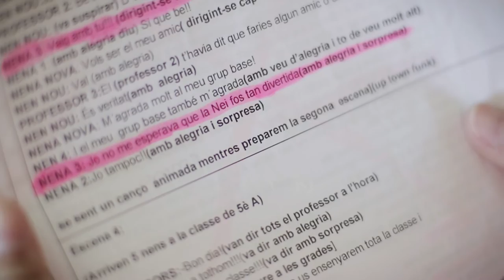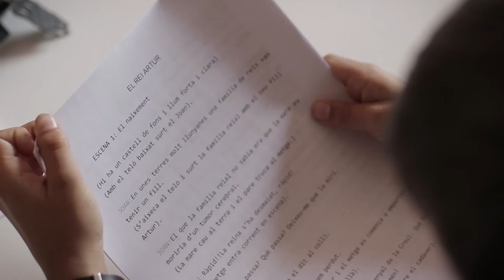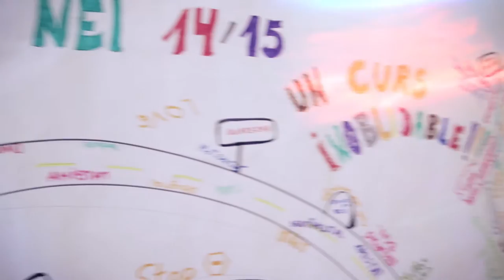JE - Horitzó 2020: NEI (Nova Etapa Intermèdia)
La NEI és un dels primer vehicles per a iniciar el canvi profund de l'educació.

Per començar a concretar com es posa en pràctica el nou model educatiu de JE, es crea una nova etapa: una etapa intermèdia que abraça els cursos de 5è i 6è de Primària i 1r i 2n d’ESO.